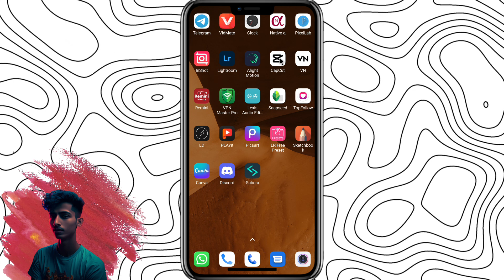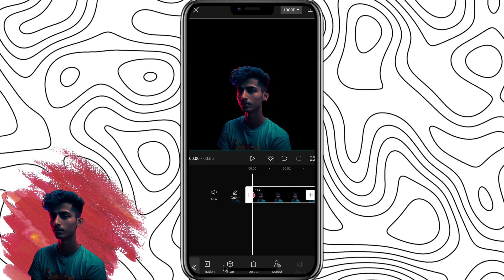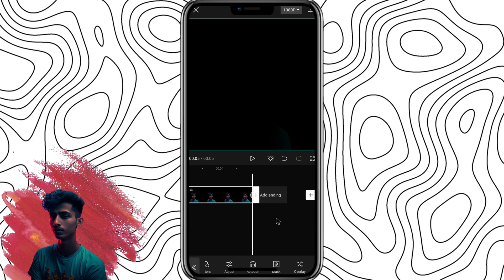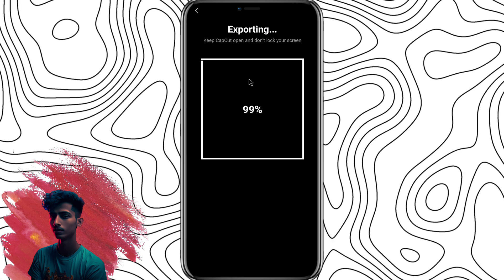"Mastering Instagram Trending Reels Editing: Black Line Effect Tutorial with Capcut Video Editing"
My Instagram ID- ( Official Creator 714 )

Instagram Trending Reels Editing || Black Line Effect Video Editing || Capcut Video Editing

1. "Reels Black Strip Effect: Tutorial for the Latest Trending Video Editing"
2. "CapCut: Create Trending Videos with New Black Line Effect - Editing Tutorial"
3. "Unlocking the Reels Logo Trend: A Step-by-Step Tutorial for the Latest Video Editing Trend"

   - Description: In this tutorial, learn how to create the trending black strip effect in Instagram Reels. We'll guide you step-by-step using CapCut video editing software to achieve this popular visual style. Join the trend and make your videos stand out on Instagram!

2. "CapCut: Create Trending Videos with New Black Line Effect - Editing Tutorial"
   - Description: Discover the power of CapCut video editing as we show you how to create captivating videos with the new black line effect. This tutorial covers all the techniques you need to know to make your Instagram Reels shine. Follow along and unleash your creativity with this trendy editing style!

3. "Unlocking the Reels Logo Trend: A Step-by-Step Tutorial for the Latest Video Editing Trend"

   - Description: Dive into the latest video editing trend on Instagram Reels as we unlock the secret behind the Reels logo effect. Join us for this step-by-step tutorial where we demonstrate how to recreate this popular trend using CapCut. Get ready to elevate your Reels with this eye-catching editing technique!

33.3% (37.5%)

new trend capcut video

Trending video editing techniques
CapCut video editing tutorial
Black line effect tutorial
Instagram Reels trends
Creating engaging Instagram Reels
Viral video editing techniques
Instagram video editing hacks
CapCut tips and tricks
Instagram Reels visual effects
Instagram video editing trends
CapCut black line effect tutorial
Instagram Reels editing inspiration
Editing Reels with CapCut
Instagram video editing secrets
CapCut video editing techniques
How to achieve the black line effect in videos
Trending editing styles for Instagram Reels
Mastering CapCut for Instagram Reels editing
Step-by-step guide to creating Reels with black line effect

reels new trend editing
reels trending video tutorial
reels new trend black effect
reels black line trend tutorial
reels black strip effect
reels new trend strip line
capcut new black effect
black line photo reels new trend
black fade reels
unique ideality reels
reels new logo trend
reels logo trend tutorial
reels new logo video tutorial